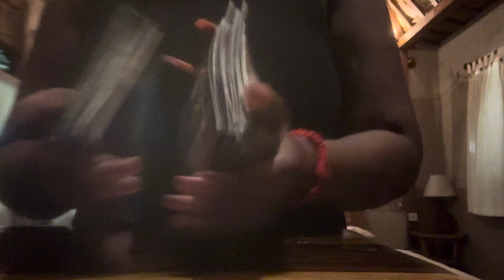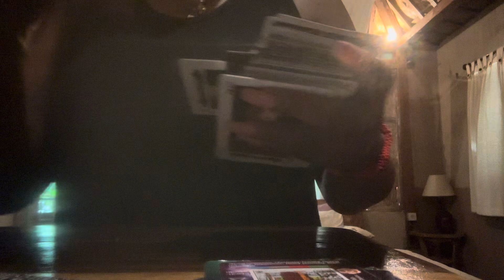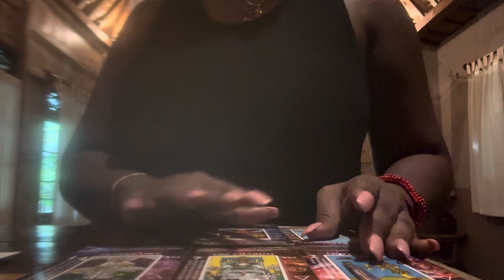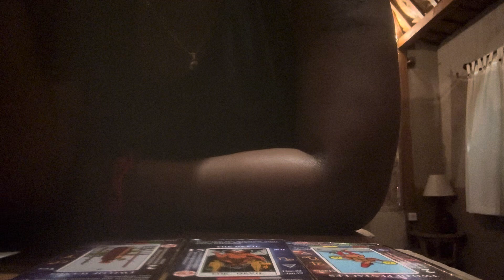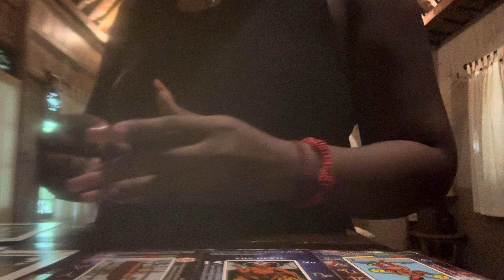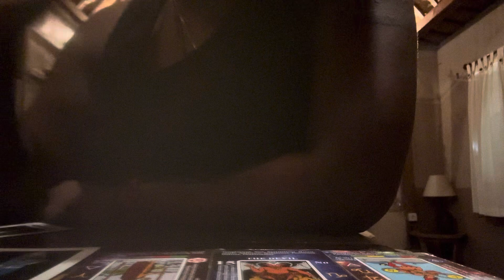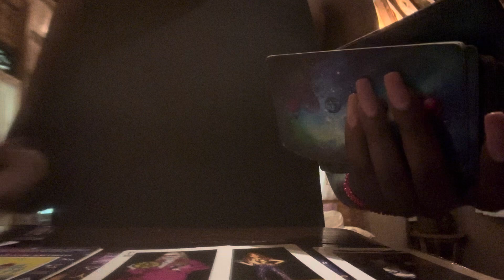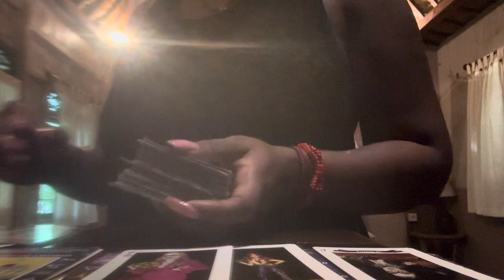Donald J Trump Versus Joe Biden ~Presidential Election| Tarot Reading 🔮- Winner takes all 🥴🥴🥴🥴